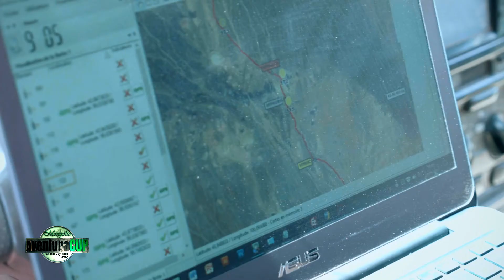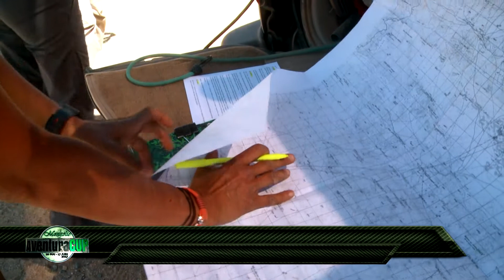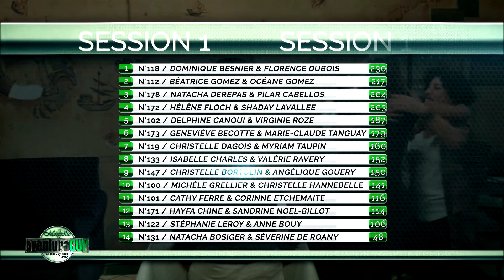Mongolie Aventura Cup 2017 - 2ème partie - Rallye 100% féminin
La deuxième partie du film de la Mongolie Aventura Cup 2017, première édition qui s'est déroulé en mai/juin 2017 dans le désert de Gobi et la Mongolie Centrale